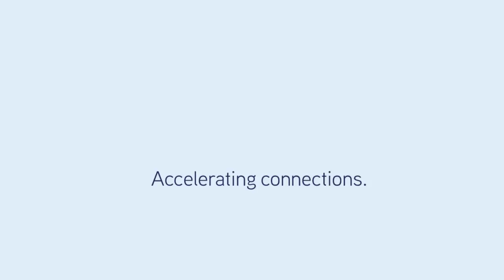T3, 382 Sturt Street Townsville City - For Lease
FITTED-OUT GROUND FLOOR OFFICE WITH PARKING!

•  LANDMARK BUILDING.
•  JUST $250/M2 NET + GST.
•  ABUNDANCE OF ONSITE PARKING.

Interested in this property? Contact an Agent today - Colliers International - Todd Walsh - 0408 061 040.